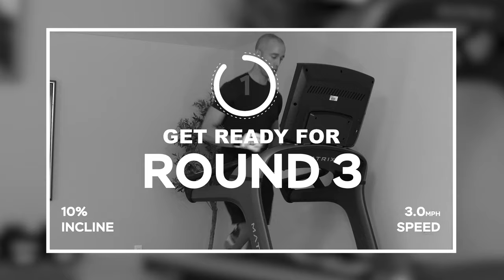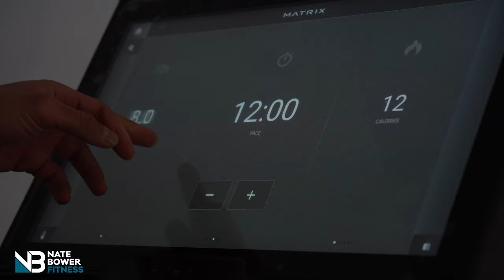Boxing workout and Conditioning using Treadmill from Matrix Fitness - Low Impact Workout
Low Impact workout is still a very effective way to lose body fat. You just need to go a little longer in order to burn more calories. As you improve your fitness level, you'll be able to tolerate a faster pace for longer. And Boxing is a great Low Impact workout. And unlike other impact sports such as running or weight lifting, boxing can be practiced at any age because its weight-bearing load is relatively small. If you don't have any equipment to do the Boxing workout then you can do the Shadow Boxing workout. Shadowboxing is an excellent Full Body workout that tones muscles, knocks out stress, and ramps up your boxing game. Plus, you don't need equipment!

Treadmill workout is effective at increasing heart rate to a healthy level, so they are also very beneficial as a warm-up exercise. Elevating your heart rate to a healthy level will enable you to perform other exercises, such as weight training or other cardio exercises, with increased safety and success.

Walking on a treadmill can help you slim down and lose fat from your thighs and hips. Since you cannot spot reduced fat from targeted parts of the body, slimmer thighs and hips will occur as you lose fat all over from your treadmill workout. To trim them, do regular treadmill workouts of sufficient intensity.

Conditioning workout helps to increase your cardiovascular system's performance. You're still working muscles hard and it may feel like strength training as your weights still feel 'heavy', although you are using much lighter weights during exercises that you normally would use more.

Steady State workout is the opposite of HIIT yet, at the same time, is complementary to it. It involves maintaining a specific heart rate below your target maximum for an extended period of time. Using a treadmill workout as an example, with HIIT you walk for two minutes and then run all out for one minute.

About Nate Bower:
Nate Bower is a certified PTS, boxing instructor, personal trainer, and competitive athlete in Toronto, Ontario, Canada. This channel offers boxing workouts, heavy bag workouts, high-intensity interval training, motivation, timed session workout routines, and more.